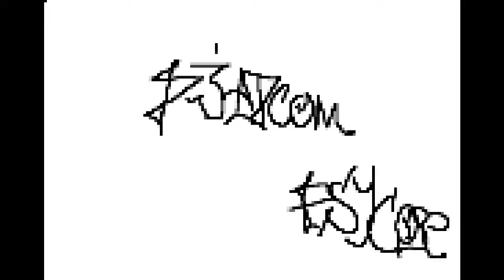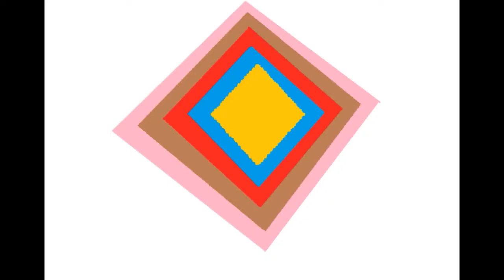Djadcom --- psy co ze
) ... djadcom